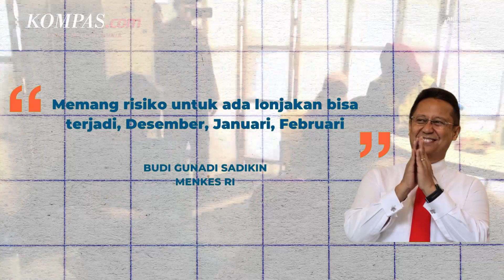Lagi! Menkes Peringatkan Adanya Potensi Lonjakan Kasus Covid-19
Menkes mengingatkan adanya risiko kenaikan kasus Covid-19 di akhir 2022 hingga awal 2023. Pasalnya, kasus harian saat ini sudah mencapai angka 5000. Kenaikan dipengaruhi oleh subvarian baru Omicron yang masuk ke Indonesia.

Menkes mengungkapkan ada 3 subvarian baru yang telah masuk ke Indonesia. 3 subvarian baru tersebut yakni XBB, XBB 1, dan BQ 1.

Penulis: Fika Nurul Ulya
Penulis Naskah: Yusuf Reza Permadi
Video Editor: Ivan Khabibu Rochman
Produser: Yusuf Reza Permadi